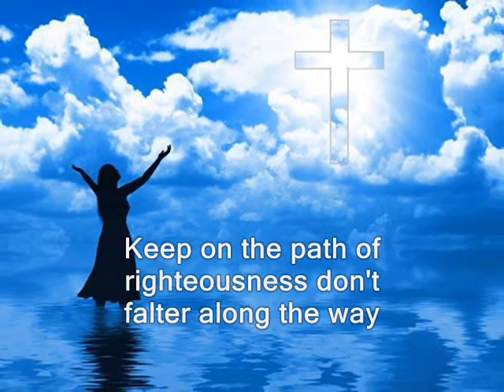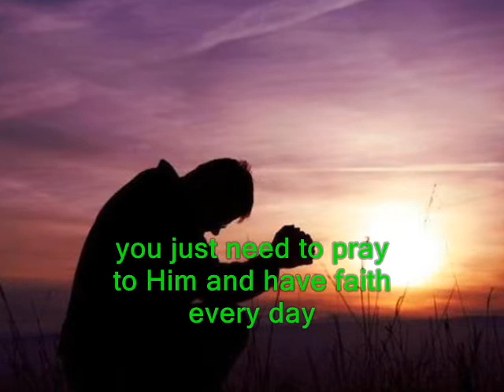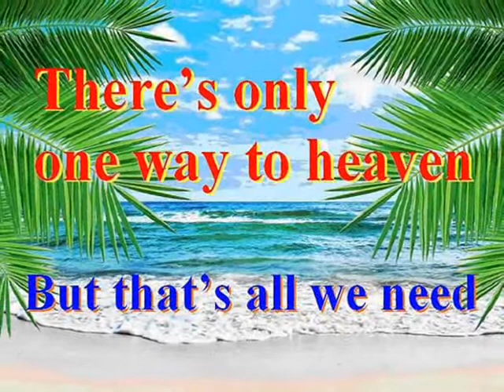#456.2- Have Faith Every Day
Song # 456.2 from Our Gospel In Song Collection by Col Johnston. Jesus is not a part time Saviour, and we can’t be part-time Christians because there is no part-time heaven. Therefore, we can’t have occasional faith, we must have faith every day.
Keep on the path of righteousness don’t falter along the way, keep on forging straight ahead and follow Him every day. Sometimes things may not go right but you should not despair, just keep your faith in Jesus Christ and know He’s always there. Jesus Christ will guide you safely on your way, you just need to pray to Him and have faith every day. Jesus is the Son of God who made the sacrifice, so we could follow in His way with everlasting life.
Thought for today: eyes of faith see God’s work.
Thought for the future: God is for ever, and so is heaven. It will be heaven to be with Him for ever. Where will you spend your eternity?